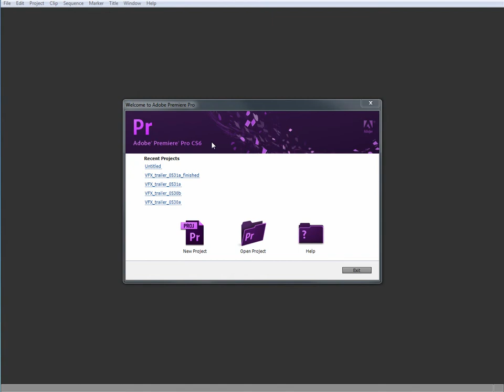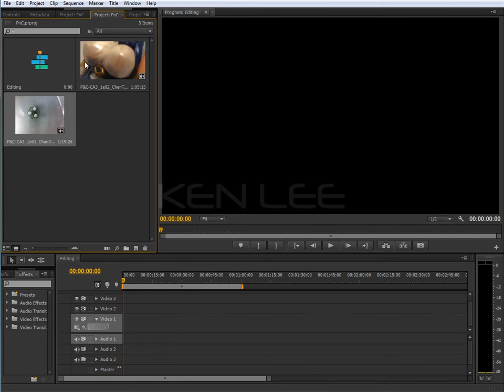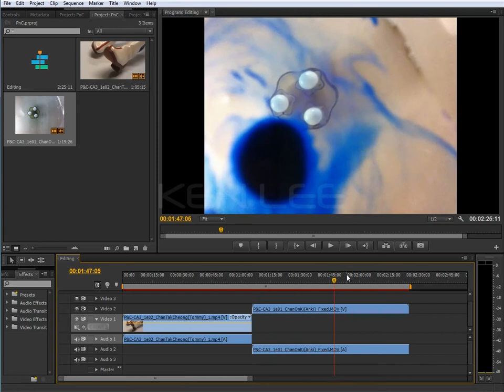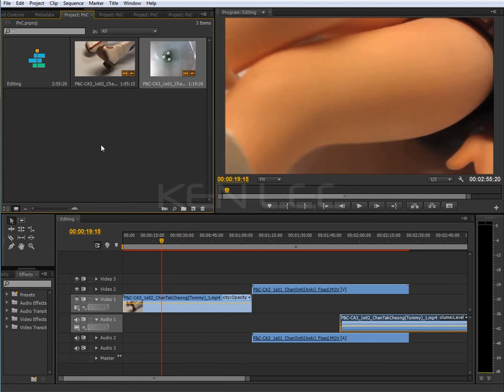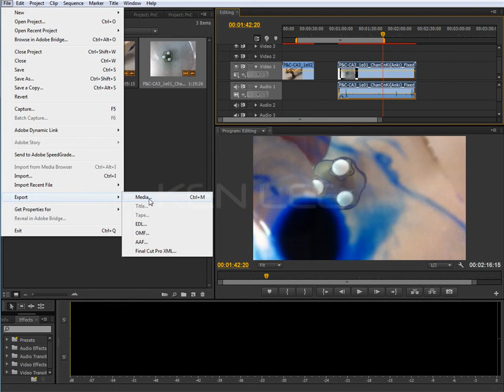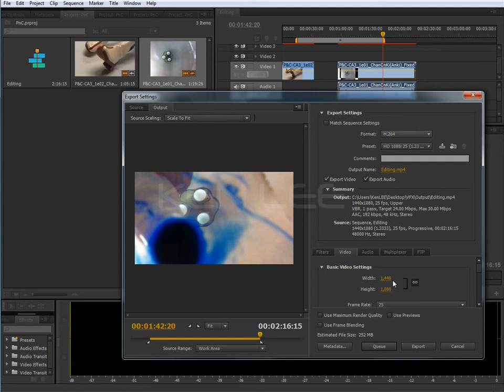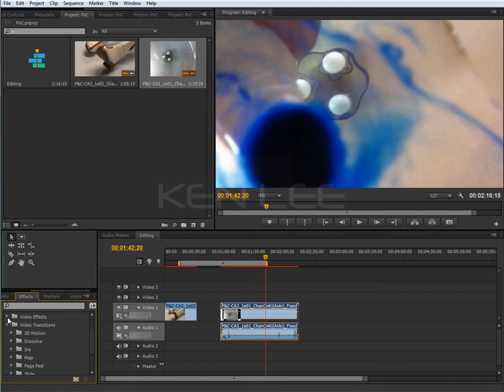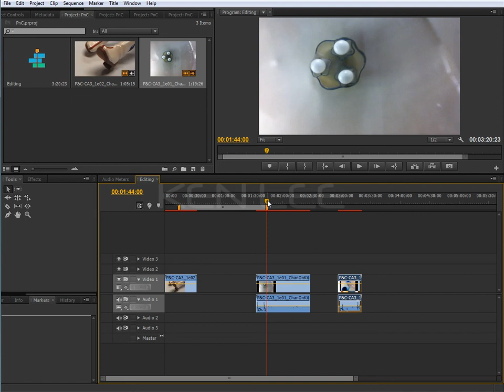P&C-Sp1_Introduction to AdobePremierePro